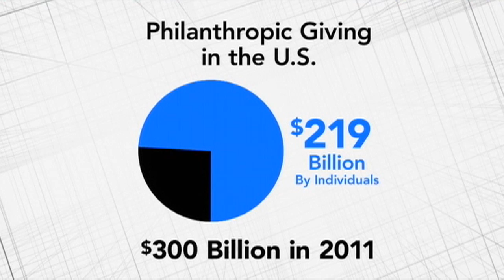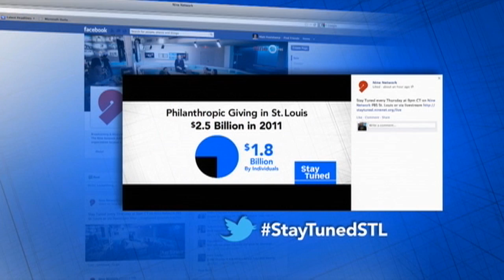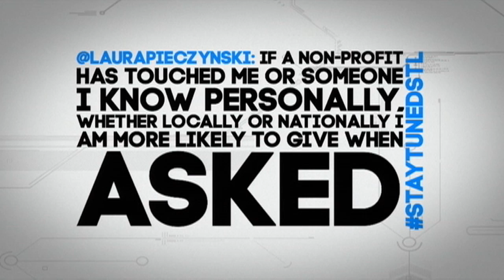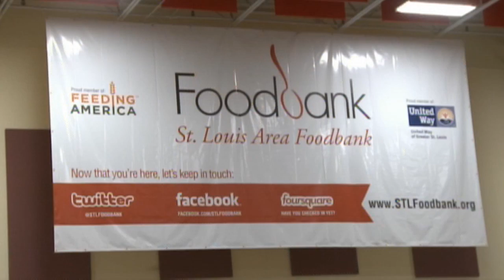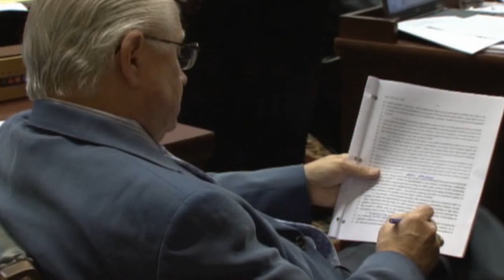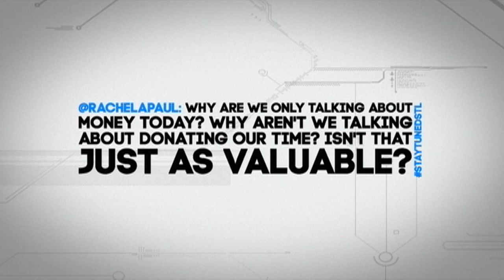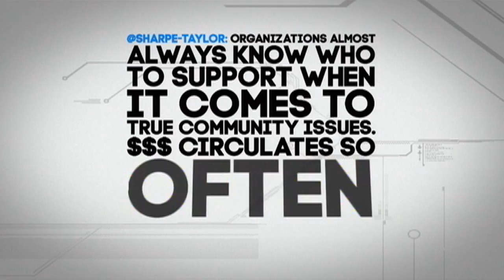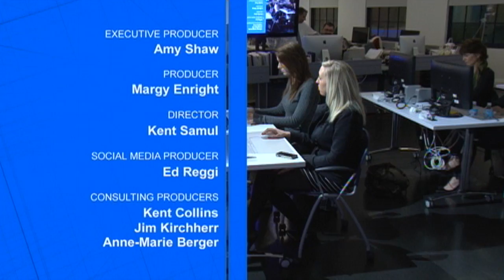Stay Tuned | Philanthropic Giving | Full Episode 105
Casey Nolen hosts this weekly discussion series featuring input from participants via Facebook, Twitter and Google+ Hangouts.